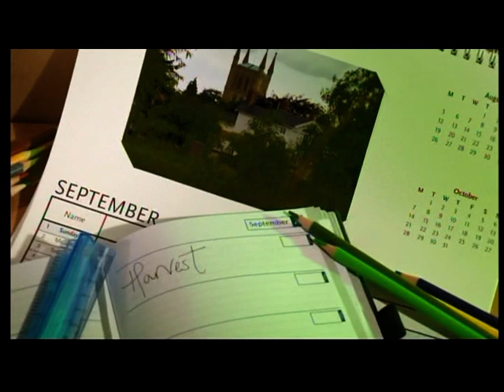EAST ACKLAM-FOR THE FRUITS OF HIS CREATION